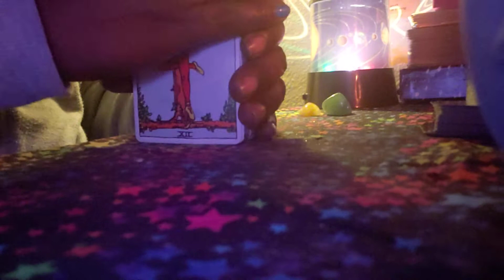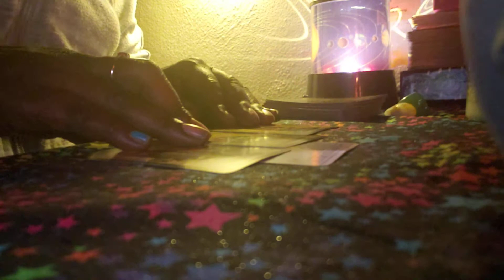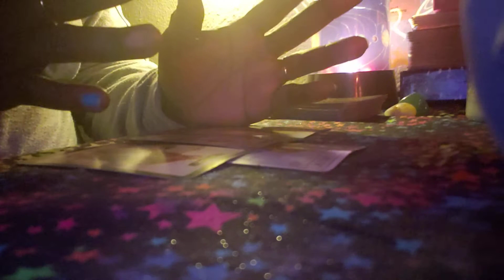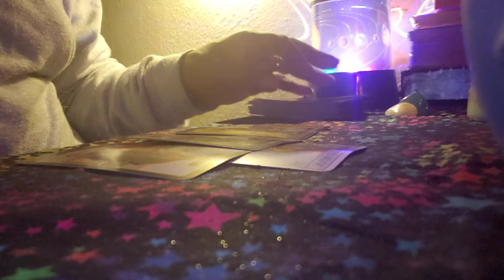Sagittarius Jan 8th check in